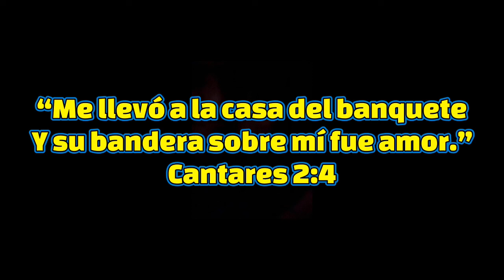Su bandera sobre mi fue amor (Cantares 2:4) || Hno Alejandro Morales 🇨🇱